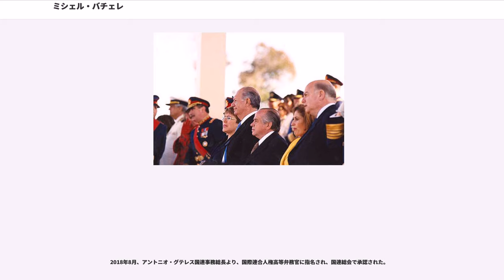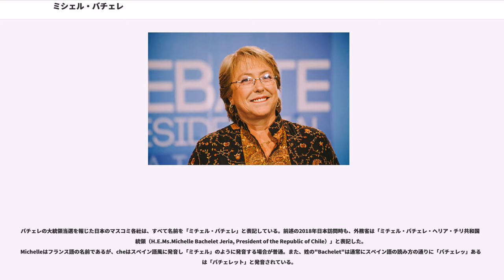ミシェル・バチェレ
ベロニカ・ミチェル・バチェレ・ヘリア（ 、1951年9月29日 - ）は、チリの政治家、外科医、小児科医。同国大統領を2期務めた（第34、36代）。南米諸国連合初代議長（2008年5月23日 - 2009年8月10日）。

サンティアゴ生まれで、先祖は19世紀なかばにフランスから移民してきた。父親はチリ空軍のアルベルト・バチェレ准将。1970年にチリ大学医学部に入学したが、軍人ながらサルバドール・アジェンデ政権に協力した父親が1973年9月11日のチリ・クーデターの際アウグスト・ピノチェトに逮捕され、1974年3月に拷問死を遂げた。彼女自身も1975年、母親とともに逮捕され拷問を受けた後、オーストラリアに亡命、その後旧東ドイツに移ってフンボルト大学医学部に入学した。1978年1月にはカール・マルクス大学（現ライプツィヒ大学）でドイツ語を研究する。スペイン語（母国語）、英語、ドイツ語、フランス語を使用する。

1979年、軍政下のチリに帰国しチリ大学に復学、反政府活動を再開する。1983年医学部を卒業後、一時期は反政府武装ゲリラ組織であるマヌエル・ロドリゲス愛国戦線と関係があったといわれるが、その後合法的な活動に転じ、1990年の民政復帰とともに保健省に入り、汎アメリカ保健機構・世界保健機関などで活動する。一方で1996年以来、国防問題への関心を強め、アメリカのインター・アメリカ国防大学に留学したのをはじめ、国防・軍事の研究を深めた。

1970年代以来、チリ社会党 (PS) の党員であり1995年中央委員、リカルド・ラゴス政権の下で2000年から2002年まで厚生大臣、さらに2002年から2004年まで国防大臣を務めた。女性の国防大臣は、チリのみならずラテンアメリカ史上初である。しかし2004年9月に大統領選出馬準備のため国防大臣を辞任した。大統領選挙にはコンセルタシオン・デモクラシアから立候補した。2005年12月の第1回目投票で得票率45%あまりで1位となり、2006年1月15日に行われた決選投票で過半数を制し、チリ史上初の女性大統領に当選し、第34代大統領に就任した（2010年3月11日まで）。バチェレの大統領就任から1年も経過しない2006年12月10日にピノチェトが死去したが、この際には国葬を断固拒否する一方で、陸軍による葬式は認めている。自由貿易を進め、2006年にラテンアメリカでは初の中華人民共和国とのFTAに批准し、2007年には日本とのEPAも実施させた。

日本の民社党（当時）は、ピノチェトによるクーデターを反共主義の立場から肯定していた。バチェレ当選後の1月17日、旧民社党青年部出身者が中心の社会主義青年フォーラムは、バチェレ当選に歓迎の意を表明するとともに、旧民社党のクーデター肯定は「過ちを犯した」とする見解を発表した。ただし、社会主義青年フォーラムは、民社党後継組織の民社協会からは離れているため、民社協会はこの見解に関係していない。

2008年5月23日には南米諸国連合の初代議長に選ばれ、9月15日にはアジェンデが殺されたモネダ宮殿で緊急首脳会議を招集してボリビアの農民虐殺事件をかつてのチリ・クーデターになぞらえて非難した。

2010年1月17日に実施された大統領選挙では、中道右派のセバスティアン・ピニェラ元上院議員が与党候補のエドゥアルド・フレイ・ルイスタグレ元大統領（在任1994年 - 2000年）を52%対48%の得票率という僅差で破り、チリで20年間続いた中道左派政権はバチェレの代で終わりを迎えた。同年2月27日にはチリ地震が発生し、チリの各地が被災した。バチェレ大統領は被災地への対応に追われる形で任期切れを迎え、「被災者の痛みに私は悲しみをもって去る。しかし、私たちが成し遂げてきたことに満足し、胸を張って去る」というコメントを残して大統領府を去った。一方、親子二代に渡る軍政の抑圧の経験から被災地への軍隊の派遣を遅らせたのではないかという指摘があり、世論調査でもバチェレ政権による災害支援の遅れに対する不満が目立った。

2010年9月14日に潘基文国際連合事務総長より国連の新組織UNウィメンの初代事務局長に任命され、同年9月19日に就任した。2013年3月15日にUNウィメンからの辞任を発表、同月27日、アメリカよりチリに帰国し、同年11月に行われるチリ大統領選挙への...